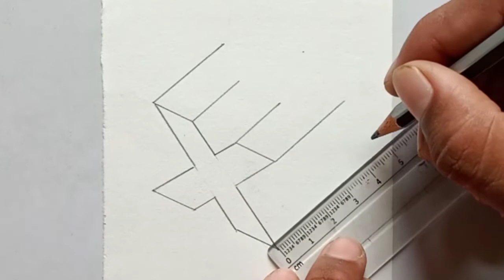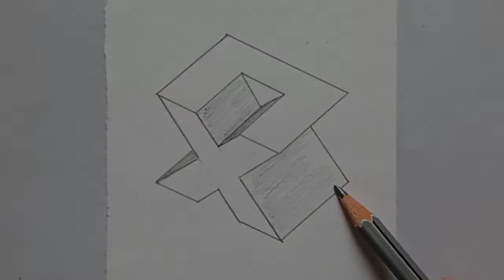X Drawing || 3d creative drawing